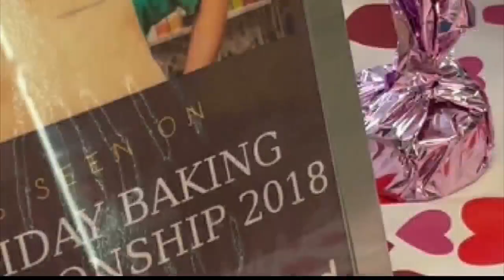Zachary’s Pastry Shoppe serves up pies, sweet treats in East Greenbush